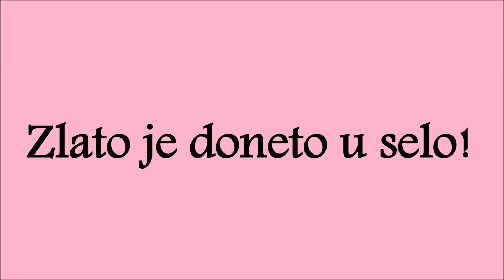igorsavic PARODICNA PRICA - OLIMPIJADA / by (MOMCI SA SELO)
OVO NIJE PROZIVANJE, OVO JE PARODICNA-PRICA KAO STO JE I NAVEDENO U IMENU VIDEO-KLIPA, I NISTA NEMA VEZE SA STVARNIM DOGADJAJIMA, SVI LIKOVI SU IZMISLJENI. SNIMAK JE U VLASNISTVU KANALA (MOMCI SA SELO), I SVAKO NAKNADNO POSTAVLJANJE OVOG KLIPA BICE PRIJAVLJENO, STO MOZE REZULTIRATI TRAJNIM GASENJEM VASEG KANALA OD STRANE YOUTUBE-a, ZBOG KRSENJA NJIHOVOG PRAVILA PO KOJEM SVAKI KORISNIK MOZE NA SVOJ KANAL DA POSTAVLJA SAMO KLIPOVE KOJE JE U POTPUNOSTI SAM KREIRAO.